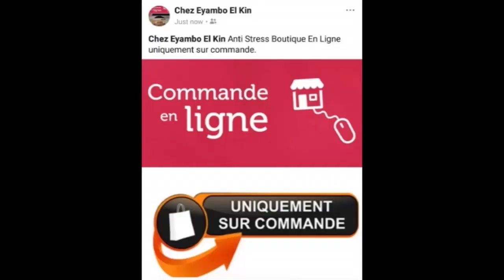CEDA CAPO YA MADO AYIBA BA CRIS NANGA ABWAKA EPA MAESTRO FA SIKOYO NGA YEYO NA WENDO VIE